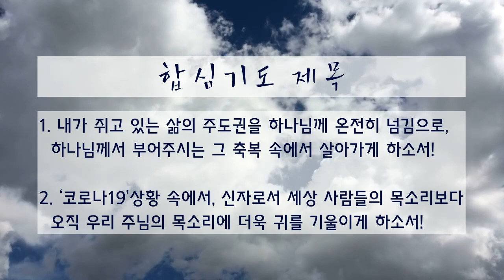[날마다 새벽기도회] "삶의 주도권을 하나님께 넘기라!"(창세기 43장 11~15절)_김도경 목사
개명교회 2020년 9월 11일(금) 날마다 새벽기도회입니다.
말씀: 창세기 43장 11~15절
제목: "삶의 주도권을 하나님께 넘기라!"
설교: 김도경 담임목사